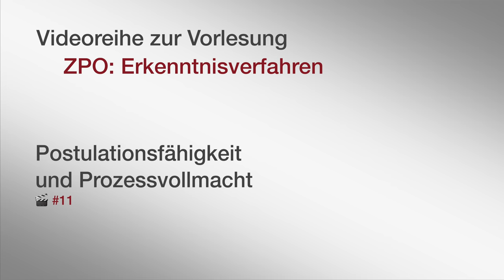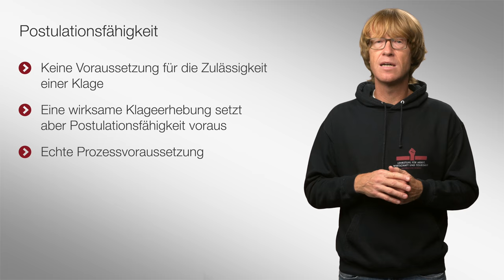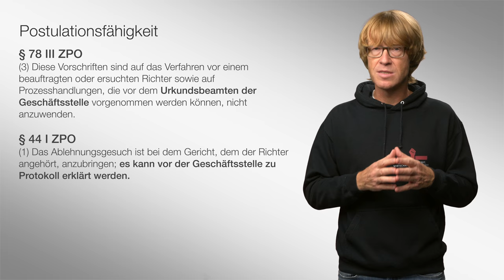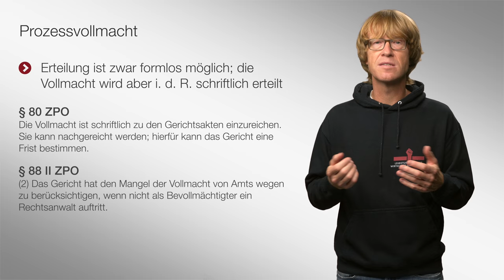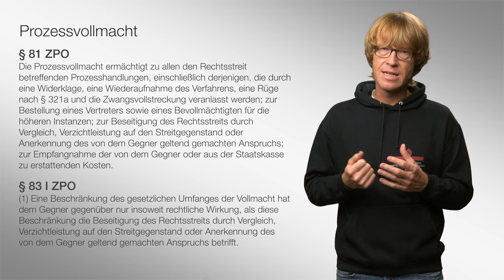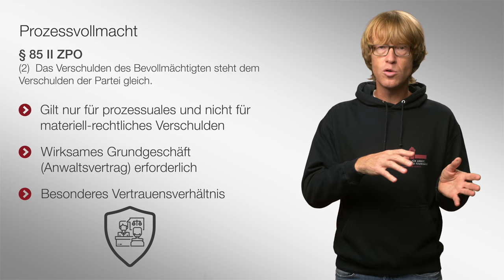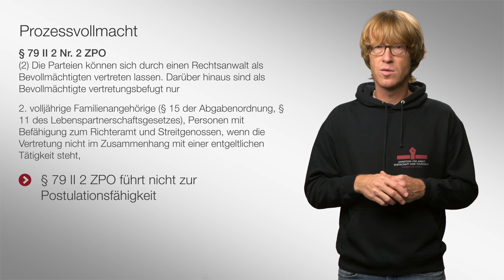🟥 Postulationsfähigkeit und Prozessvollmacht | 🎬 11 | ZPO-Erkenntnisverfahren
In diesem Video geht es um die Postulationsfähigkeit, die vorliegen muss, damit Prozesshandlungen, insbesondere die Klageerhebung, wirksam sind. Grundsätzlich ist jedermann postulationsfähig. Nach § 78 Abs. 1 ZPO herrscht aber insbesondere vor den Landgerichten Anwaltszwang, sodass dort nur zugelassene Rechtsanwält*innen postulationsfähig sind.

Die Videos dieser Reihe wurden als interaktive Videos konzipiert – leider unterstützt YouTube diese Features nicht. Hinter folgendem Link lassen sich die Videos anonym auf dem Dienst playposit ansehen

▶ Inhaltsverzeichnis
0:00 Einleitung
0:18 Postulationsfähigkeit
3:16 Begriff und Voraussetzungen der Prozessvollmacht
4:17 Wirkung der Prozessvollmacht
6:51 Vertretung durch andere Personen als Rechtsanwälte
7:44 Zusammenfassung

2004 und 2005 übernahm er Lehrstuhlvertretungen an den Universitäten Mannheim und Bielefeld. 2005 wurde er an die Bucerius Law School berufen. 2007 lehnte er einen Ruf der Universität Erlangen-Nürnberg und 2010 einen Ruf der Universität Heidelberg ab.